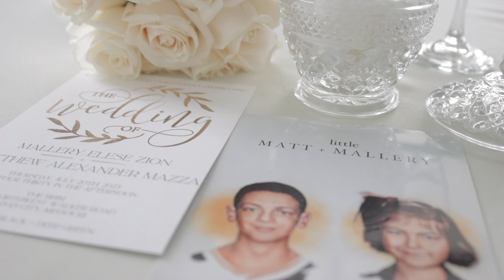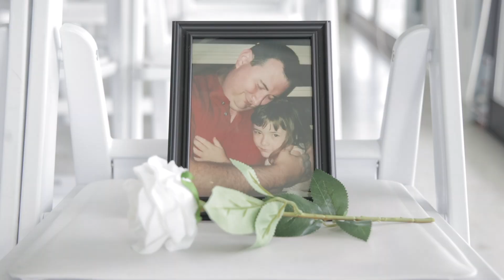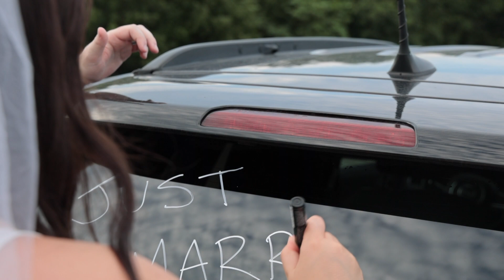THE MAZZAS WEDDING VIDEO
Cherished memories from our wedding day on July 20, 2023! These are clips from our wedding ceremony and from our second photo location where we did our first dance. We also went to a third location where we did a dress change and the garter, but we sadly don't have video from that location.

Matt's Instagram: @ thebeardedmr.bean

Video editing by: Mallery Mazza
Video footage by: Maurice Stuckey
Maurice's Instagram: @ Reese.Heathen

Ceremony location: The Brim Kansas City
Second location: Swipe Memorial Overlook
Dress alterations: Paul, from Kendra J Bridal
Veil: thrifted!
Bridal bouquet roses: Costco!
Bridal bouquet arranged by: my best friends Kathryn & Jade!
Mallery wedding ring: family ring ♡
Matt wedding ring: Clocks and Colours
Ring crystal jar: thrifted!
Matt suit jacket and pants: Men's Warehouse
Matt loafers: Dillard's
Cake cutting set: my Nana's!
Cake: Favis Sweet Tooth, Mayah Melendez
Cake topper: Cupid & Psyche statue replica from Etsy
Matt photo pin inside suit jacket: from Etsy
Champagne flutes: my Nana's!
Champagne: Barefoot Bubbly Brut Rose
Photographer: Mari Charlson Photography
Officient: Matt's sister's husband, Ryan Alderman
Guests: Parents, siblings, siblings' families, & grandparents that were able to attend
Guest color palette: black & deep green
Vows: We wrote long vows for each other that I did not include in this video
White car window marker: Amazon
Getaway car tin cans: handmade by me!
Time of day for ceremony: 4:30-7:30 PM
Wedding Invitations: Walgreens

 "Get Me To The Church On Time" by Frank Sinatra live

"The Swan (Le Cygne)" The Carnival of the Animals by Camille Saint-Saëns
(the piece I walked down the aisle to)

"Love" by Nancy Adams from the movie Robinhood (slowed + reverb)
(song we walked out and rang the wedding bell to as Mr. & Mrs. Mazza!)

"L.O.V.E." by Nat King Cole (slowed + reverb)

"Winter" by Vivaldi, The Four Seasons, performed by Lud and Schlatts Musical Emporium

"The Blue Danube" Johann Strauss II, performed by Lud and Schlatts Musical Emporium

"September" by James Arthur, acoustic stripped back
(Our first dance song!)

***I own no rights to any of this music***